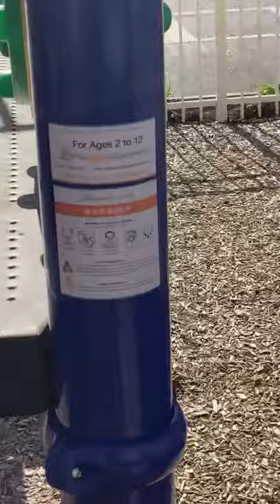VLOG 1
Hey guys first vlog (vid) have a nice day